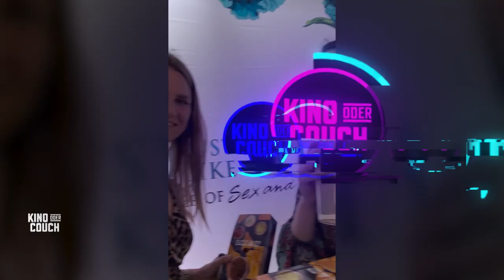Fan VS Hater: AND JUST LIKE THAT 2 I Review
Strap-Ons, Penispumpen und Milf-Hitlisten – AND JUST LIKE THAT hat auch in Staffel 2 wieder den Cringe-Faktor am Start. Aber, und das ist die gute (Spoiler-)Nachricht, weit weniger als in der ersten Staffel. Und das ist doch was! Das SEX AND THE CITY-Reeboot war ja anfangs kaum zu ertragen: Hüftschäden, Hörprobleme und überpolitische Korrektheit – die Kritiker liefen zu Recht Sturm. Wie schlimm - oder gar gut – wird's diesmal? Silke und Anne haben sich die ersten Folgen angeguckt. Die eine war dabei im Himmel, die andere fast hirntot. Ratet: wer...?

Und darum geht’s: New York steht noch und Carrie (Sarah Jessica Parker) ist fast wieder die Alte. Nur älter. Sie trauert immer noch um Mr. Big, geht aber wieder auf Dates und lässt sich sogar auf eine “Situationship” ein. Miranda (Cynthia Nixon) und Charlotte (Kristin Davis) kämpfen derweil in ihren (neuen und alten) Partnerschaften mit Umschnall-Dildos und Potenzproblemen sowie mit zig anderen Zipperlein und Peinlichkeiten. Etwas weniger cool, weniger scharf als SATC, aber: die Klamotten sitzen noch. Und das ist doch fast das Wichtigste, oder?

Wie sind eure Erwartungen an Staffel 2? Habt ihr schon reingeschaut?

Startdatum: 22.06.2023 bei Sky & WOW
Länge: 11 Folgen
Originaltitel: AND JUST LIKE THAT…
Genre: Komödie, Drama, Romanze
FSK: keine Angabe
Regie: Michael Patrick King, Cynthia Nixon, Ry Russo-Young, Julie Rottenberg
Drehbuch:
Cast: Sarah Jessica Parker, Cynthia Nixon, Kristin Davis, Sara Ramírez, Sarita Choudhury, David Eigenberg, Evan Handler, Mario Cantone

Moderation: Silke & Anne
Producing: Andrea Afflerbach & Katrin Riege
Redaktion: Michael Levitan & Ludwig Samsinger
Kamera, Ton & Schnitt: Kolja Petersen
Drehlocation: Nikkei Nine, Vier Jahreszeiten Hamburg